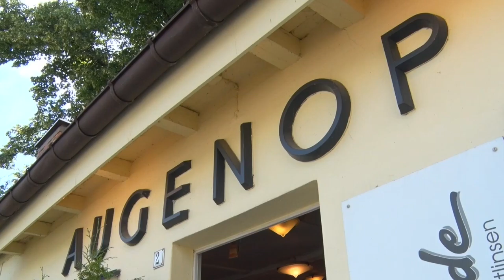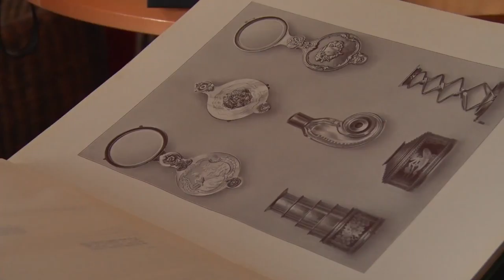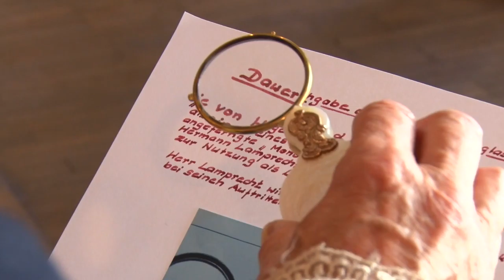Der Alte Fritz mit neuem Glase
Auch zum 303. Geburtstag Friedrich des Großen im Januar klappte es noch nicht. Es gab Endspurt um Endspurt, aber es war nicht zu schaffen.

Jetzt, rechtzeitig zu 750 Jahren Teltow, war es nach fast neun Jahren, unzähligen Stunden filigraner Arbeit und einer Sehnenscheidenentzündung später endlich soweit: Roland Lämmle konnte dem Alten Fritz seine neue Sehhilfe überreichen...